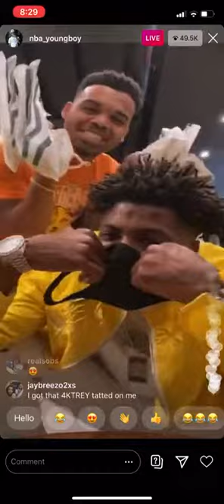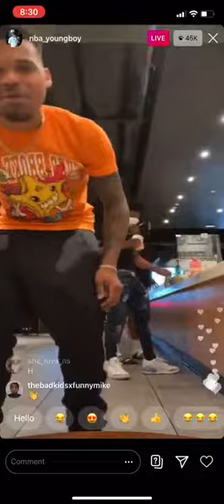NBA Youngboy IG Live!!! 18/8/2020